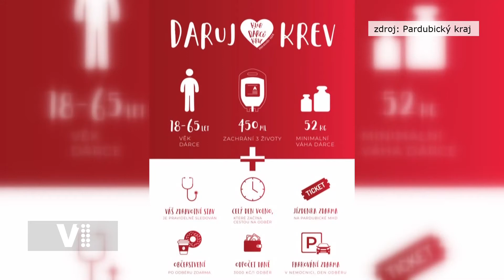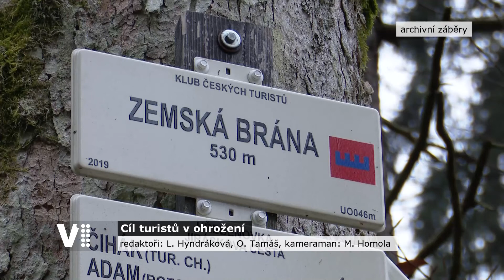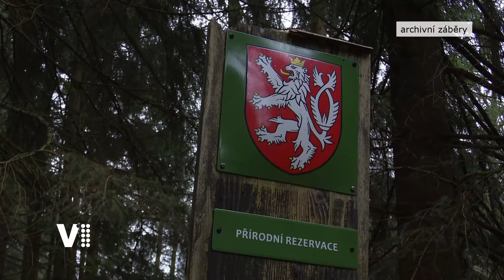V1 Expres Pardubického kraje 8.4.2021